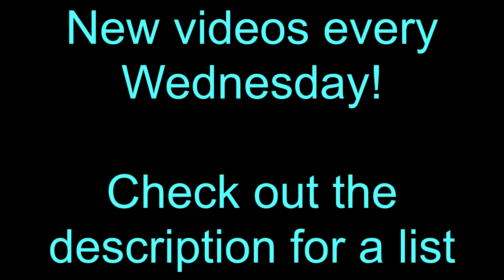SUGAR COOKIE HACK - 3 Designs, 1 cutter Series. Episode 1 Cauldron - Pot of Gold, Pot Belly, Piggy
You don't need a bazillion cookie cutters to make something fun, just some imagination and a little creativity! We wanted to start this sugar cookie hack series just for you!

Episode 1 in our 3 Designs 1 Cutter series is a Halloween cauldron cutter making 3 different cookies - a pot of gold, a pot belly and a little piggy!

Watch our how to on how to make sugar cookies that are decorated with royal icing.

Cauldron Cookie Cutter
Bag ties
Disposable piping bags